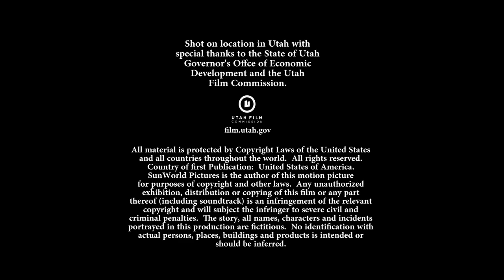Austentatious | Season 1 | Episode 7 | Make Me A Match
Elinor, Lizzie and Grant give Emma a taste of her own medicine by arranging dates for her. Everyone is puzzled by Marianne's sudden blue appearance and Grant offers to have his doctor friend look at her. Lizzie has to decide between the use of technology and her beautiful new long fingernails.

The beloved works of Jane Austen delightfully collide when Elinor, Marianne, Emma and Lizzie join forces as the best of friends in today’s world. As each challenges the good, bad and ugly of life, they lean on each other to conquer career, family, and love. Find friendship and fall in love with the heroines of Austentatious.

Stars: Danielle C. Ryan (as Danielle Chuchran) (Love Finds You in Charm), Shona Kay (Cyborg X, The Beautiful Beast), Elise Groves (Civil Love), Kristen Marie Jensen (Love at First Glance, Blood & Oil), Brad Johnson